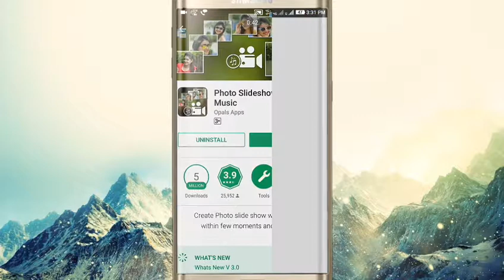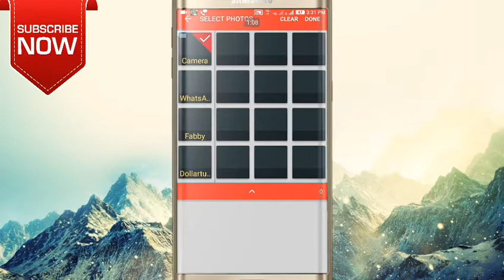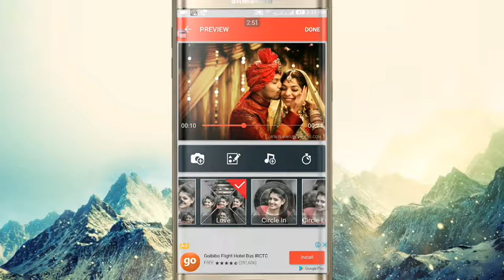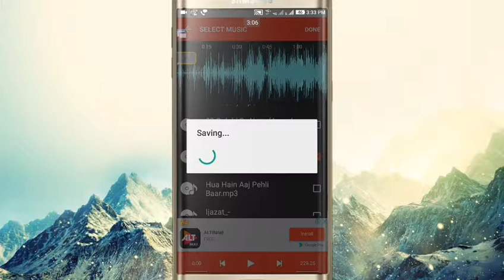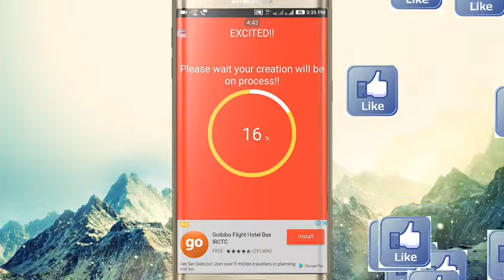How to make wedding album with music